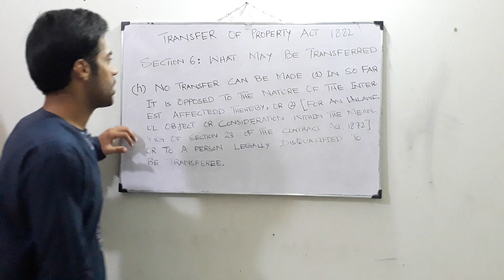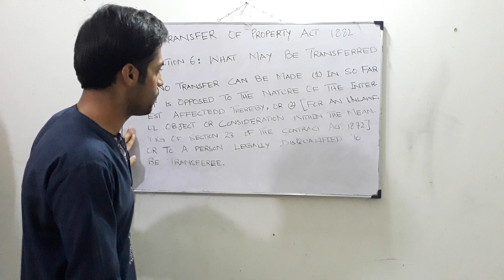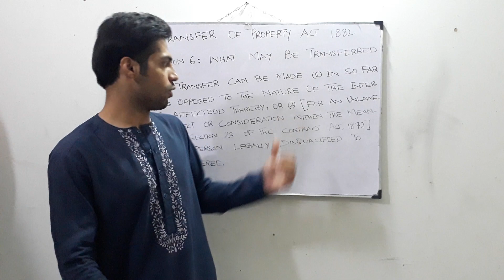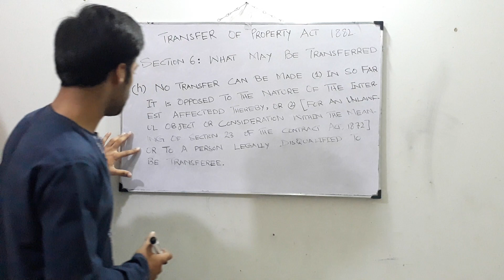What may be Transferred, Transfer Opposed to the Nature Of Property